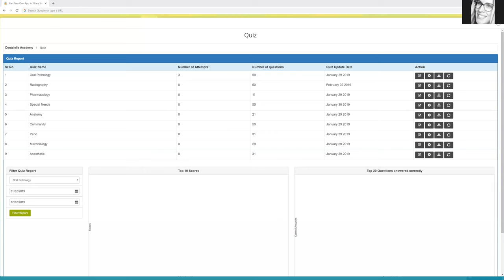Dentalelle Mock Exam Review App Development!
Mock exams, answers, and lectures with me teaching via video!